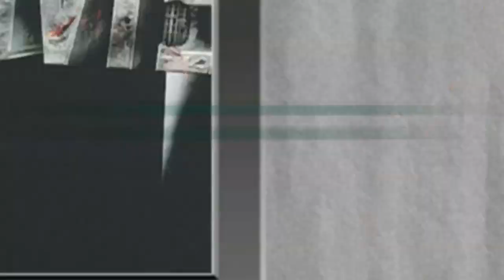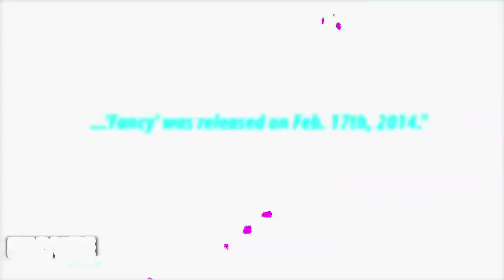Iggy Azalea Forced To Return Billboard Music Award? | Hollywire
Iggy Azalea Forced To Return Billboard Music Award?

Should Iggy Azalea return her Billboard Music Award? Well thousands of people certainly think so - do you agree? some people are asking Billboard to strip Iggy of the award due to the fact the song was"Supposedly"  released outside of the eligibility period. In fact as of right now 17,000 people have signed the petition. Okay so thoughts on all this drama Sometimes I feel like people have too much time on their hands! Sheesh!

For any goodies, send to:
Hollywire
9701 Wilshire Blvd # 8,